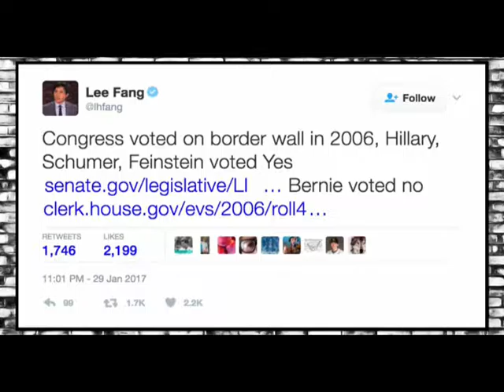American kids kiled by America